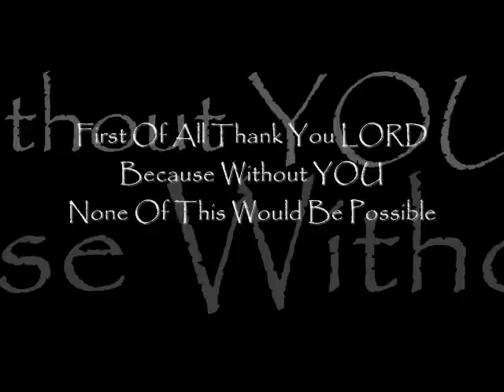11yr.old boxing beast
11 year old boxer Allias "The Assassin" Aguilar training on the mitts